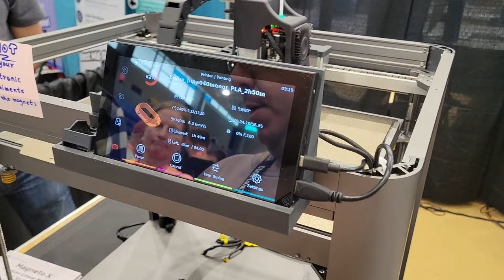First look at Peopoly Magneto X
NEW: Informational flyer of everything we know so far!

Read the description below for info, this is just video showing it do stuff!

I've got the scoop on the Peopoly Magneto X direct from the founder of Peopoly folks!

Well, most of it.

Preorder batch is 250 printers total.

The model we're seeing in promos was hand made prototype (5th generation engineering sample), so it's still a bit rough around the edges.

Input shaper is accelerometer based although they're looking at getting the closed loop encoder data back into klipper as well (and they had a long talk with one of the lead klipper devs before I got to ask my Qs).

M grade magnets good to 80-100C, believed to be N52, so ABS no issues, even PC probably, but don't try PEEK chamber temps hah.

The 60mm3/s is the XL heatzone with PLA, standard they're guessing around 45-50mm3/s, but with ABS probably higher.

The extruder IS based on the orbiter, it looks close to mini-sherpa mounting but not sure. They're looking at putting out adapters for other printer mounts.

Rails look generally nice.

They tweaked an extruder gear in rush shipping, so unfortunately it was just air printing.

The model (which the slicer profile wasn't all that well tuned) in PLA CF they printed on display looks pretty decent! The model was low poly, hence the flats on the larger curves.

Looks solid so far!

As an extra treat, Load cell support is coming to klipper!